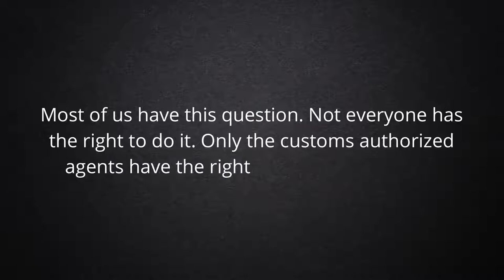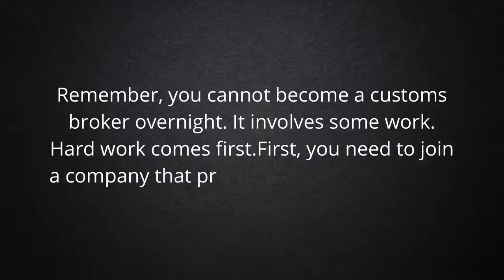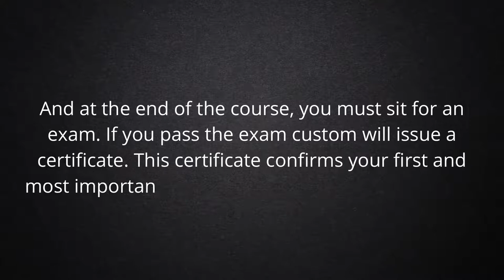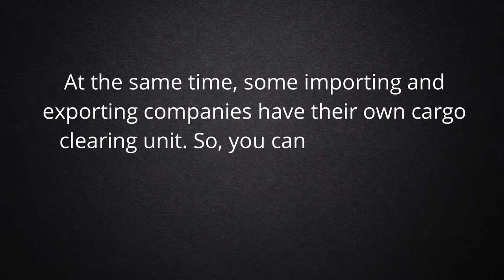Who is a Customs House Agent and How to become one ? CHA Explained ! - Daily logistics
This Video is about Customs House agent or CHA. and how you can become Customs House Agent.

What is Bill of Lading?
Who is NVOCC?
Who is a Freight Forwarder?
What is Logistics?
What is Reverse Logistics?